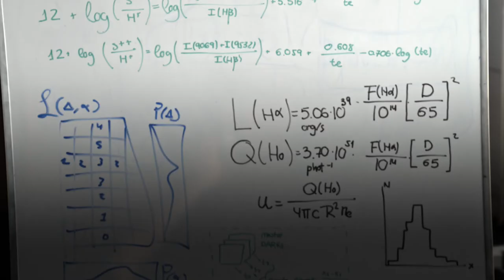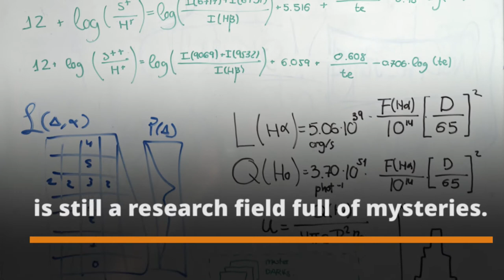MIND THE LAB MADRID: ASTRONOMY OBSERVATORY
From the Astronomy Observatory of Universidad Autónoma de Madrid, we open a window to the universe: galaxies, dying stars, matter we cannot see… Come to know more, we will lend you our telescope!

Mind the Lab Madrid is an international outreach initiative that brings a dose of science to you. However, in 2020 we could not come along in your underground trip, so we leave here a small bite for you to take anywhere.

The Unit for Scientific Culture of Universidad Autónoma de Madrid (UCCUAM, acronym in Spanish) will come back to the Metro of Madrid with Mind the Lab soon…